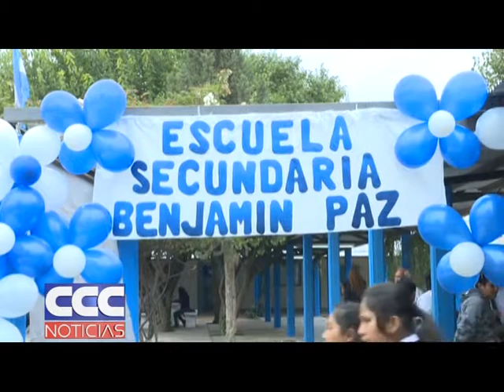Osvaldo Jaldo Inauguración de una escuela secundaria en Benjamín Paz